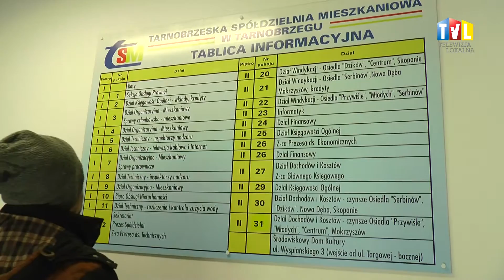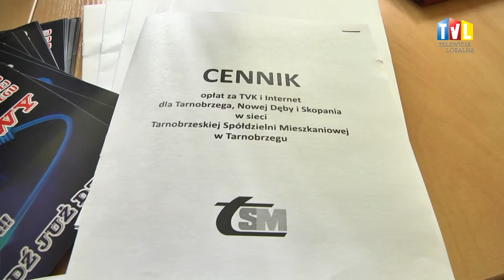20170322 - TSM INWESTUJE W ROZWÓJ SIECI